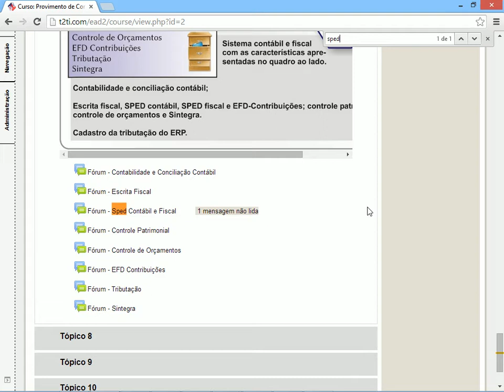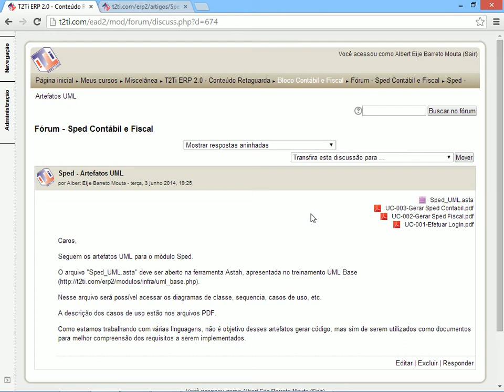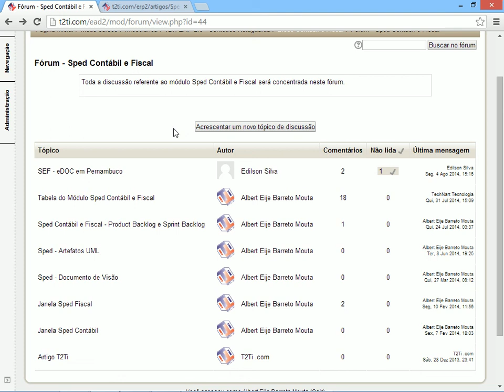T2Ti ERP 2 0 C# Sped Fiscal 02 Documentos